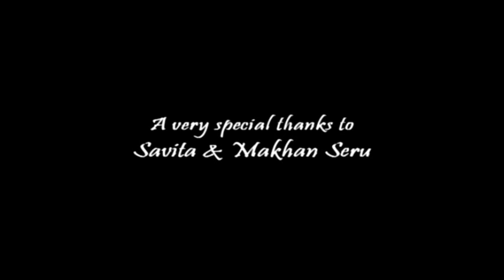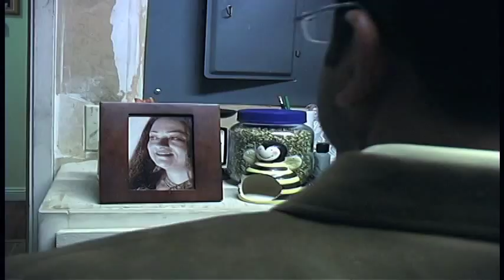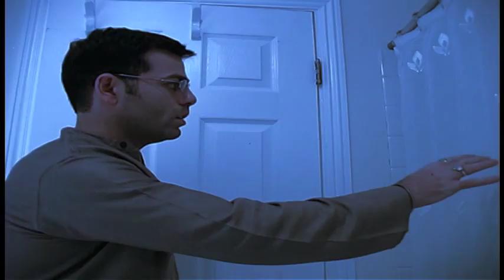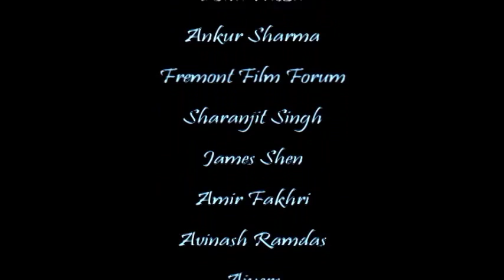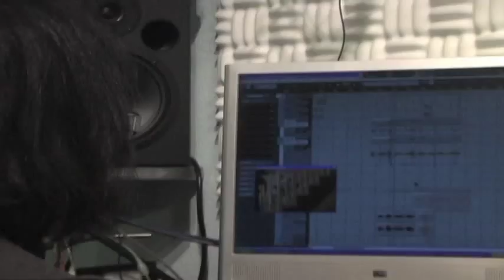Award-winning short film: KURSE - The Night of Halloween (Plus Behind-the-scenes)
Written, Edited, and Directed by Sunny Moza